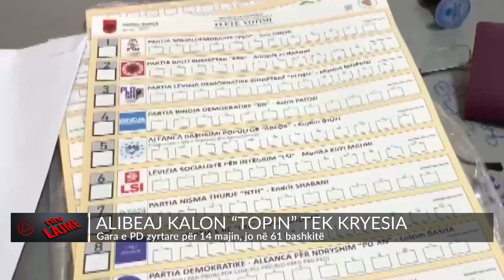Alibeaj kalon “topin” tek kryesia/ Gara e PD zyrtare për 14 majin, jo në 61 bashkitë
Zgjedhjet lokale të 14 majit e gjejnë Partinë Demokratike, në të njëjtat rrethana si një vit më parë, përkatësisht më 6 mars.
I pyetur nga gazetarët nëse do të ketë Alibeaj kandidatë në të gjitha bashkitë, Alibeaj nuk dha një përgjigje të qartë.
Alibeaj pritet të mbështesë kandidatët e primareve. Kjo edhe për shkak se disa prej deputetëve përkrahës të tij, ndonëse jo publikisht, por janë shprehur se do të mbështesin Boçin apo Igli Carën në Durrës. Alibeaj u shpreh se do të ketë mbledhje të vazhdueshme të kryesisë për të gjetur gjuhën e përbashkët lidhur me përfaqësimin me kandidatë për kryetarë bashkishë.

𝐀𝐮𝐭𝐨𝐫 : NTV